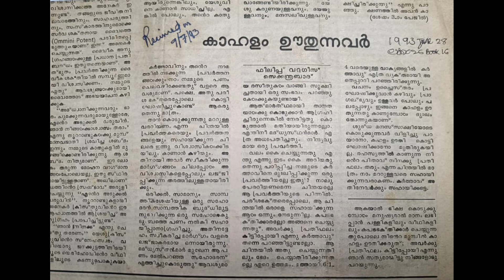കാഹളം ഊതുന്നവർ (Trumpet Blowers) Kahalam Oothunnavar.